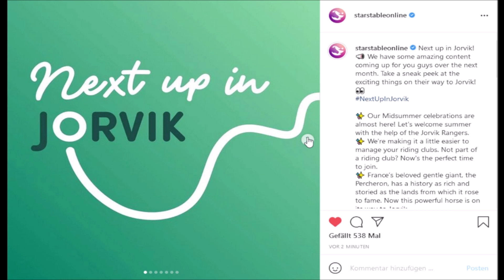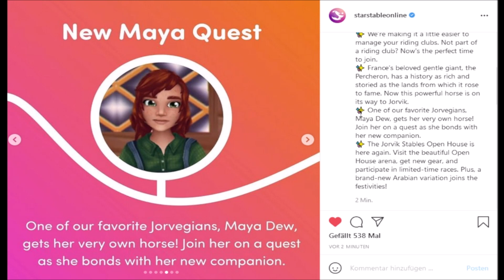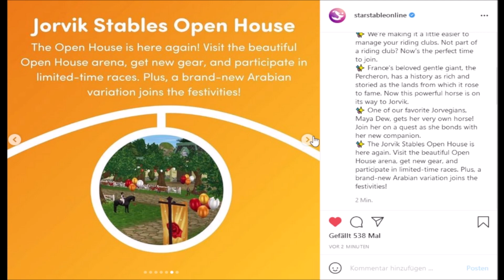Maya Quest, Neues Reitclubsystem, Percheron & mehr! | Star Stable Online [SSO]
Die neue Roadmap ist da mit einigen spannenden Updates, die auf uns zukommen!

► Musik im Video: Midsummer Soundtrack - Star Stable